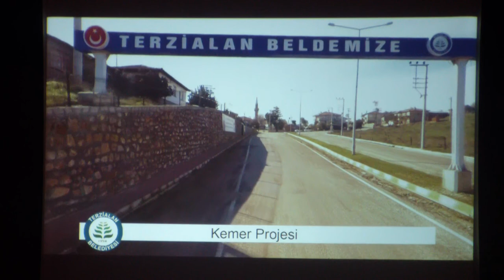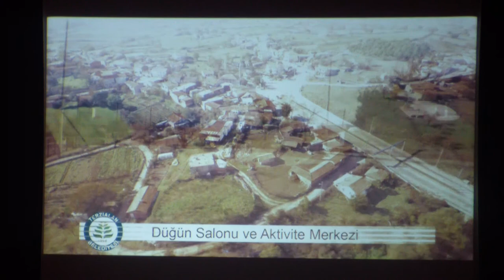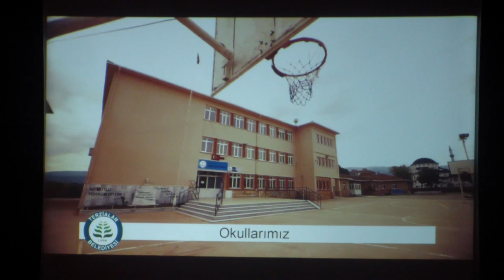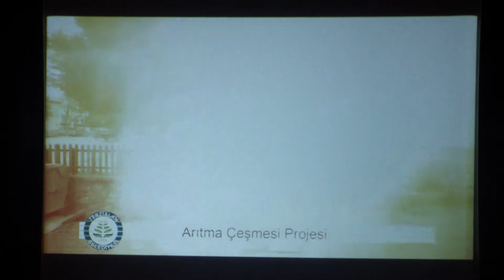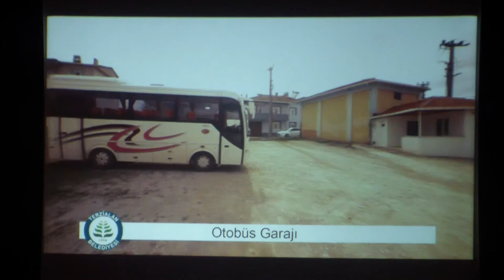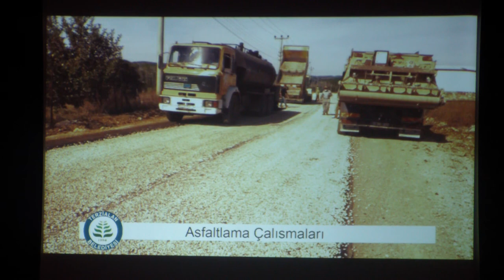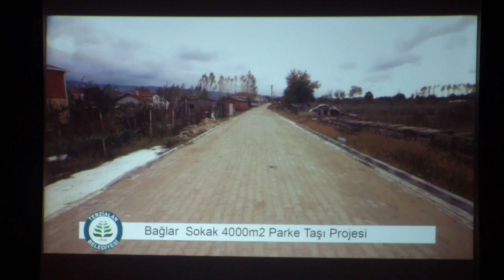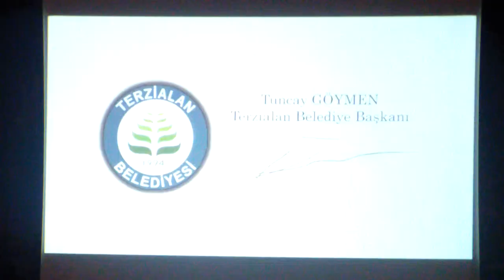4.BİLGİLENDİRME TOPLANTISI | 1.BÖLÜM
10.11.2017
Saat : 20:00
1.BÖLÜM
4.halkı bilgilendirme toplantısı
TERZİALAN BELDESİ
Terzialan'a dair her şey...